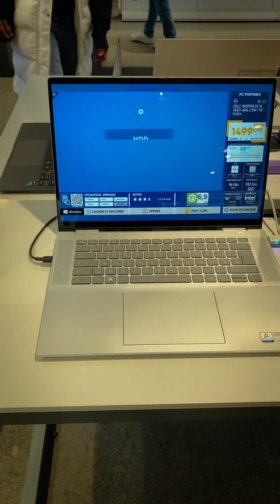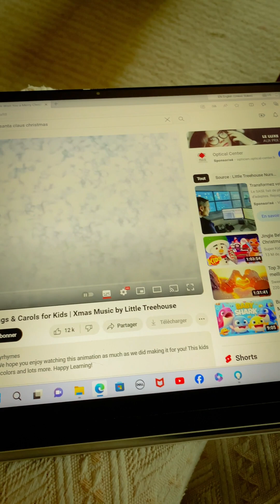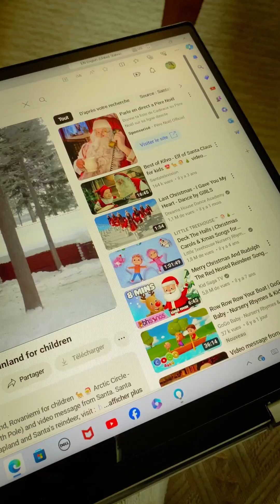Shopping with my love😅មកផ្សារម្តងទៀត ទិញកាដូម្តងទៀតដែរ😅🎄